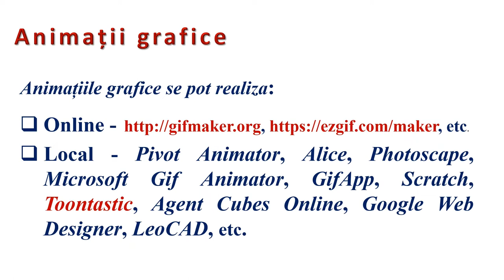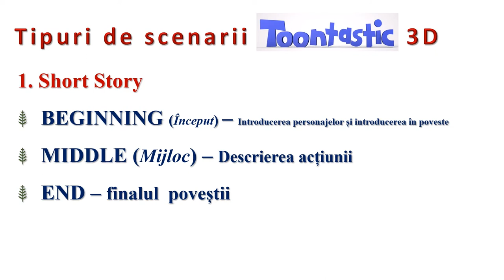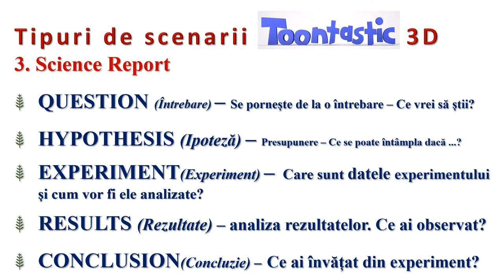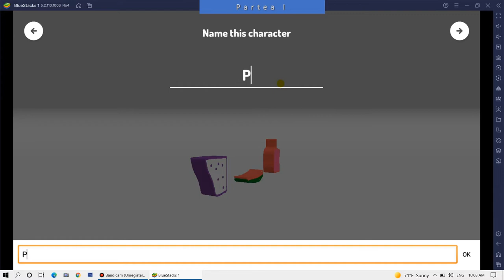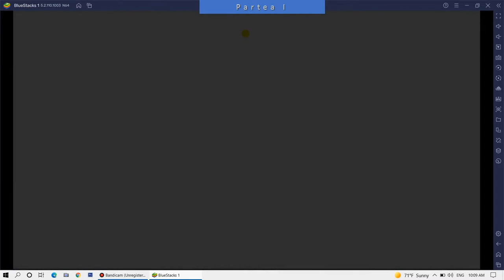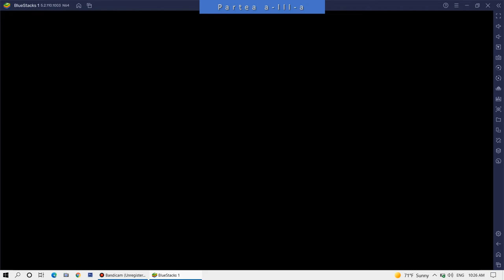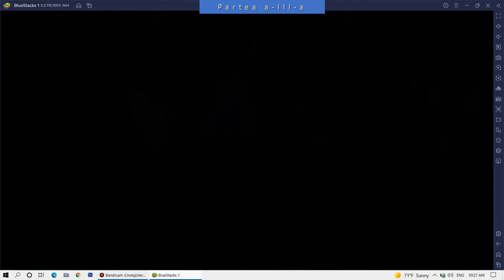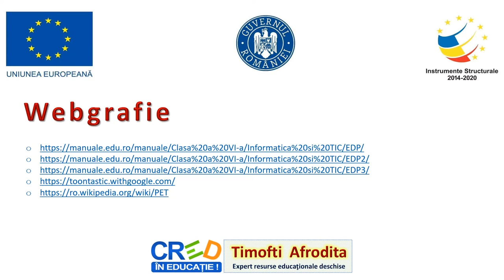Animații Grafice (1)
Resursa este de tip video şi descrie realizarea unei animații cu ajutorul programului Toontastic 3D.
În prima parte sunt prezentate noţiunile de cadru şi animaţie grafică. În partea a doua cu ajutorul aplicaţiei Toontastic 3D
este creat un scenariu în trei părţi cu efecte de poziţionare, mişcare şi sunet pe tema “Protejarea apelor din păduri”.